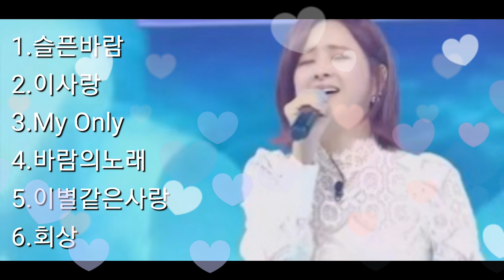❤은가은 (Gaeun Eun) 노래모음[BEST6곡]자동재생🎶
1.슬픈바람 0:00
2.이 사랑 4:17
3.My Only 7:43
4.바람의 노래   11:39
5.이별같은 사랑   16:40
6.회상   20:42